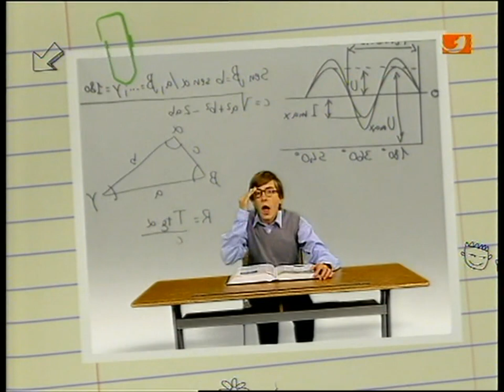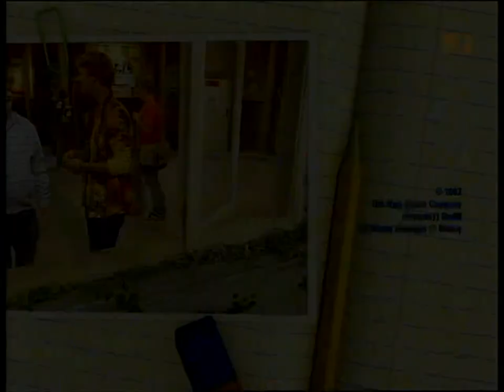Disneys kurze Pause - 50. Der Popstar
Alle Mädchen an der Schule sind außer sich: Der berühmte Popstar Luca wird ihr neuer Mitschüler! Während vor allem Julia und Kata versuchen, die Aufmerksamkeit des großen Stars auf sich zu lenken, reagieren die Jungs erst mal eifersüchtig. Doch bald merken auch Mo und Flip, dass sie Luca als Freund gewinnen müssen, wenn sie bei den Mädchen nicht komplett abgemeldet sein wollen.

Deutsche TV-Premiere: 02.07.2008